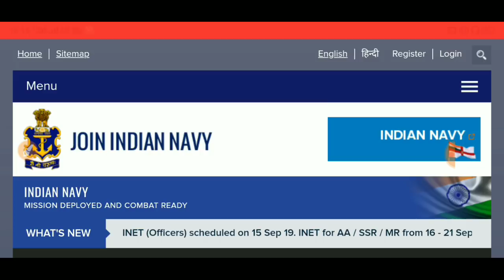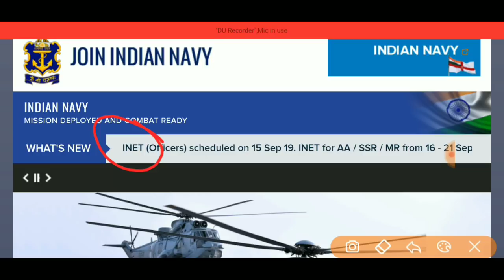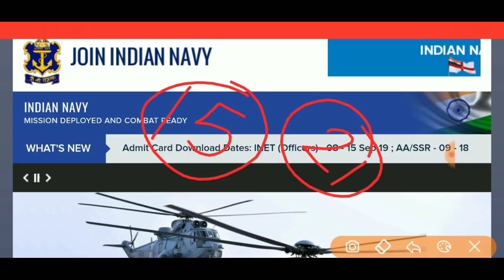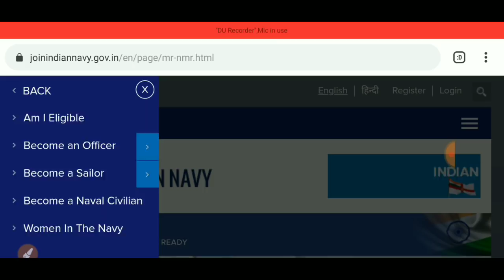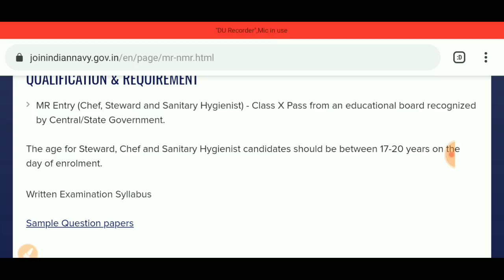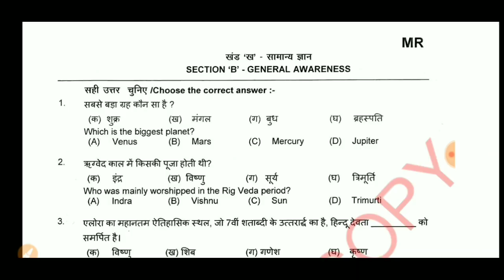Navy MR/SSR/AA के Exam और Admit Card से संबंधित ये गलती मत करो वरना बाद में पछताओगे || Must Watch